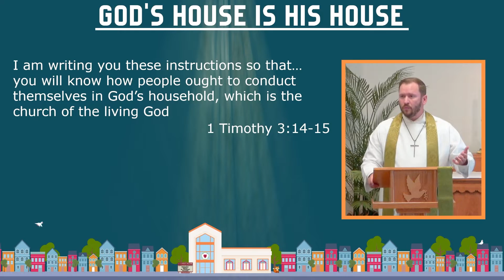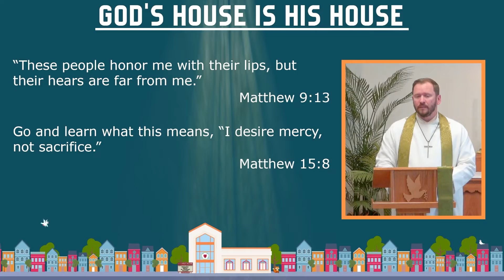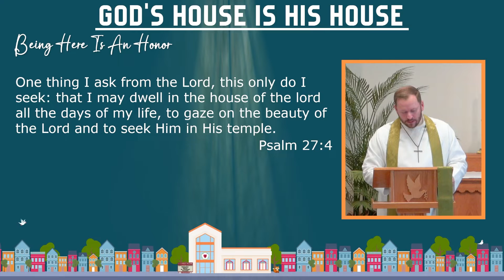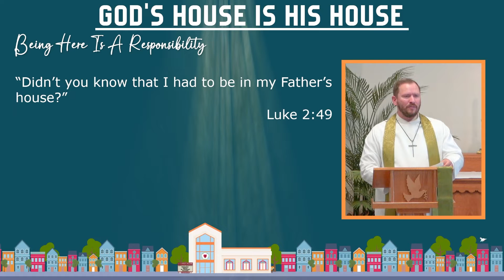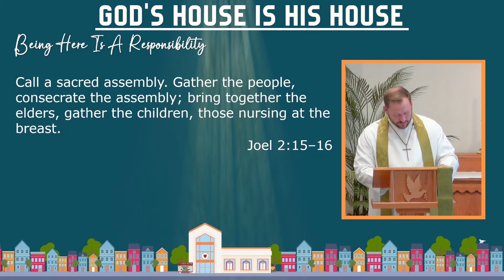God's House is HIS House - Full Sermon